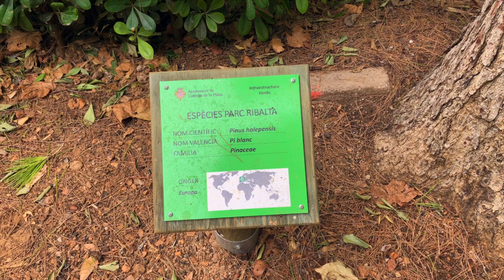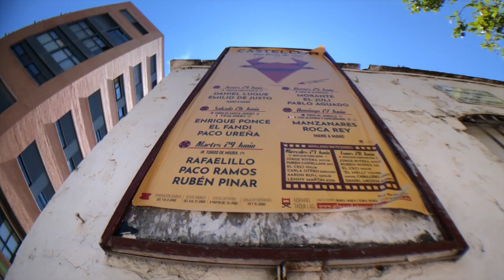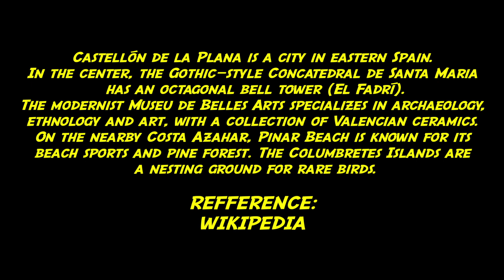Discover Castellón de la Plana: The Ultimate Spanish Escape! 🇪🇸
Join us as we venture into the vibrant city of Castellón de la Plana in our Spain vlog series! From historic landmarks to delicious local cuisine, this city has it all. What hidden gems await? Watch to find out! 🇪🇸